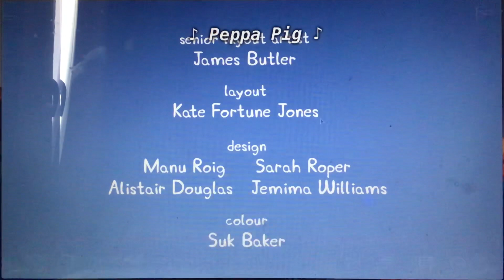Peppa Wutz S04E47 Der Fischteich